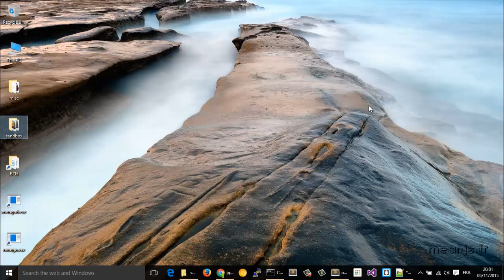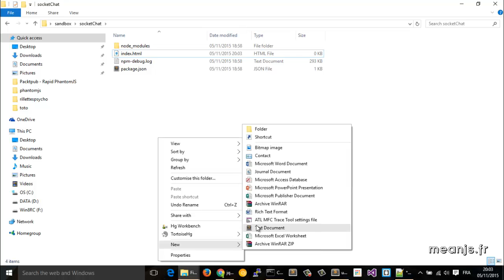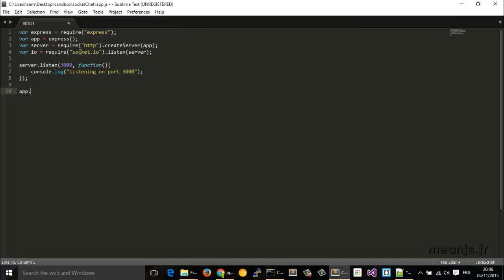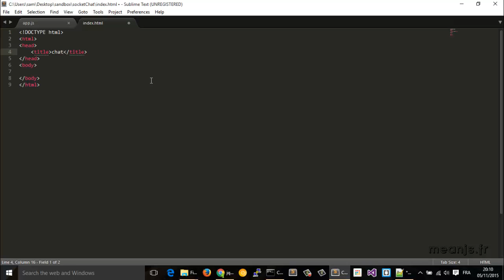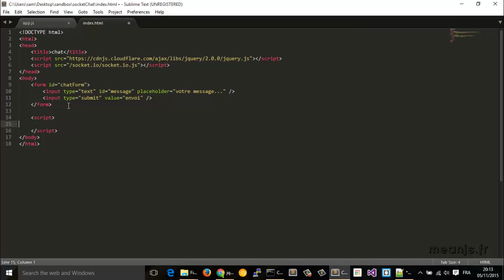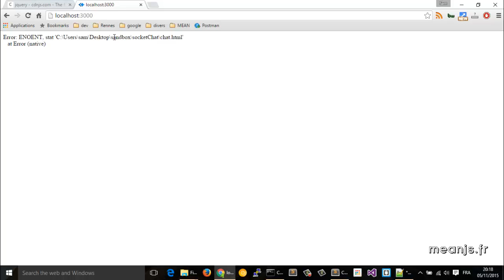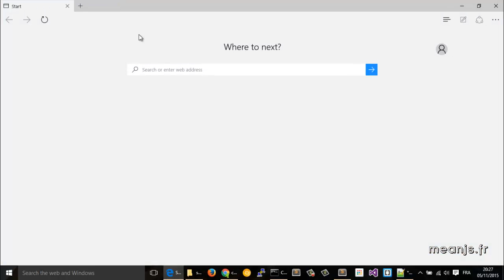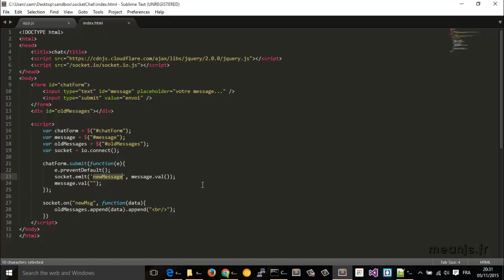Node.js épsiode 5 : socket.io pour vos communications bi-directionnelles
Parfois, Ajax est trop lent pour assurer une communication rapide entre client et serveur. Entre alors en scène socket.io, qui met autant de temps à établir une connexion bi-directionnelle, mais est ensuite beaucoup plus rapide pour les communications ultérieure. Cet épisode montre comment créer un chat très simple mais fonctionnel.